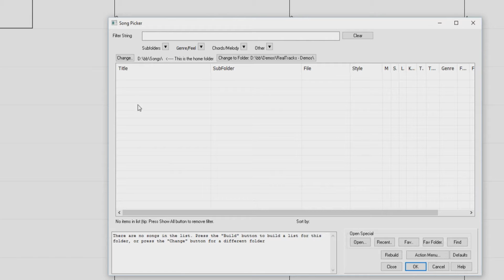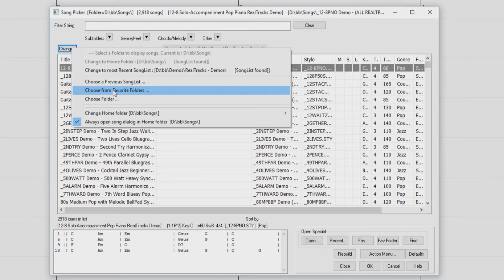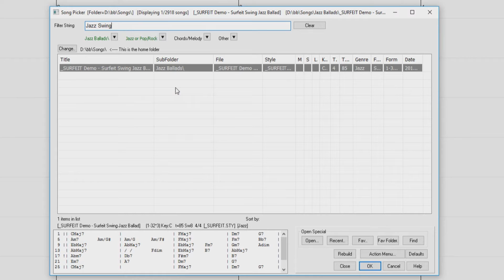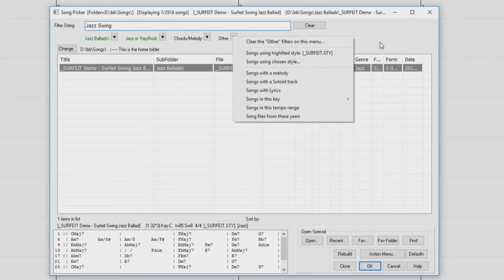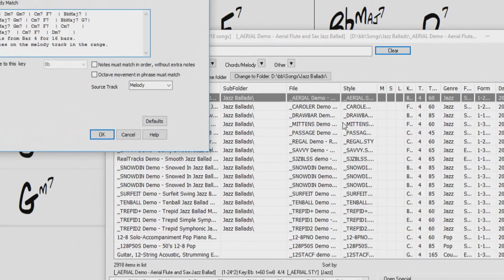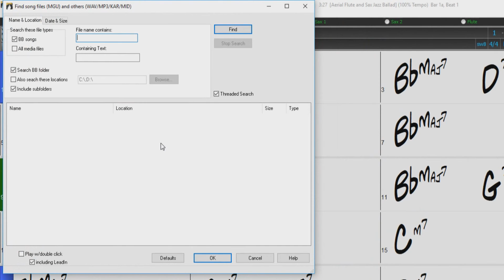Band-in-a-Box® for Windows® - SongPicker Overview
In this video we go over the use of the SongPicker in Band-in-a-Box® 2019 for Windows®.